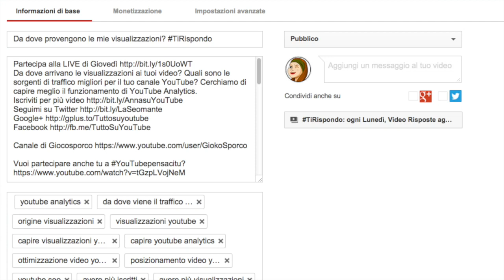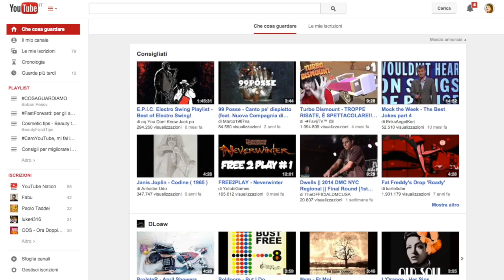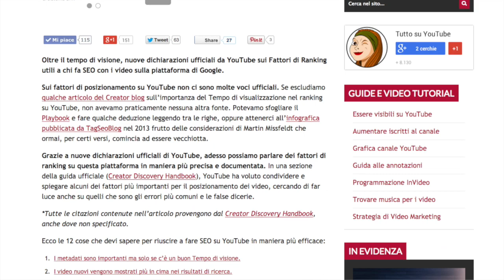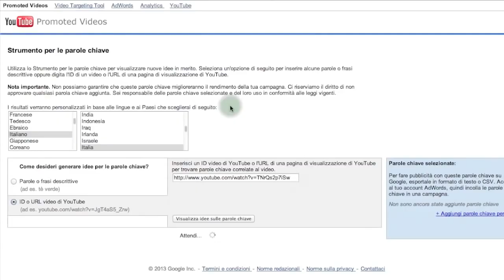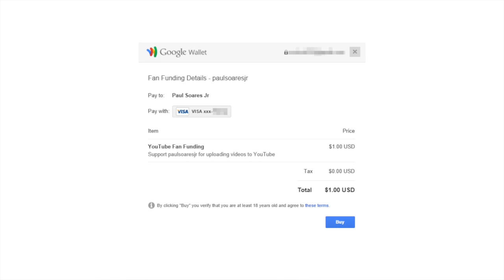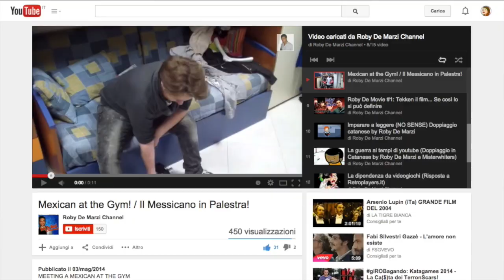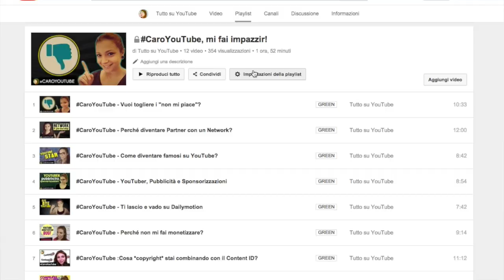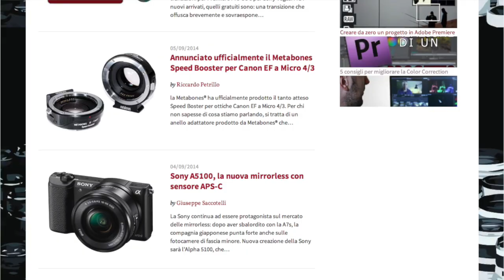SEO, Feed, Fan Funding... e tante altre Novità!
Troppo contenta e troppo grata per questi 10.000!

*Link utili*

strumento per creare le GIF dai video di YouTube

Ogni settimana selezionerò una tra le domande nei commenti e risponderò tramite un video: LASCIAMI UNA DOMANDA NEI COMMENTI :-)

Tuttosuyoutube è la tua guida online per ottenere il massimo dal marketing su YouTube, aumentando iscritti e visualizzazioni del tuo canale.
Ti lascio il link ad alcune guide che potrebbero esserti utili:

✔ Il nuovo canale YouTube OneChannel: guida per creare la grafica, il channel trailer ed organizzare la home

Sul Forum GT c'è un'intera sezione dedicata a YouTube: ti aspettiamo!